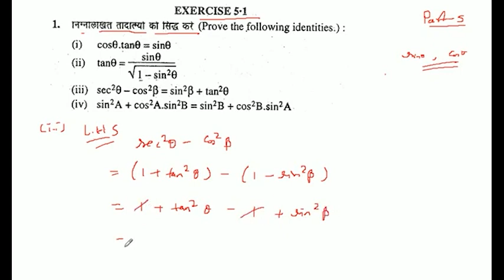निम्नालाखत तादात्म्यो को सिद्ध करे sec^2 theta - cos^2 beta = sin^2 beta + tan^2 theta